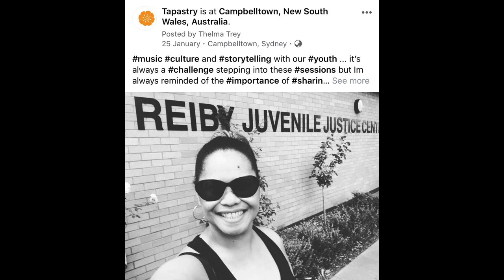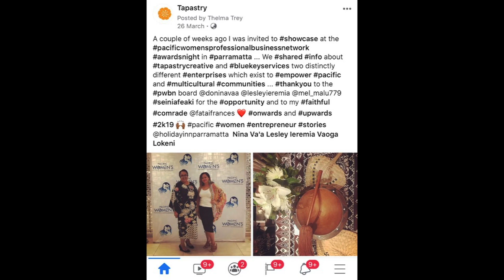MC Trey TAPASTRY 2019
Sydney-based Fijian/Samoan hip-hop artist, visual artist, event producer, community activator 2019 highlights in Sydney, Australia and Fiji.